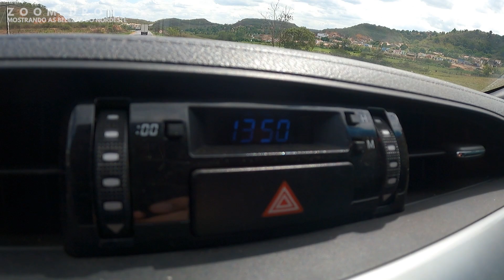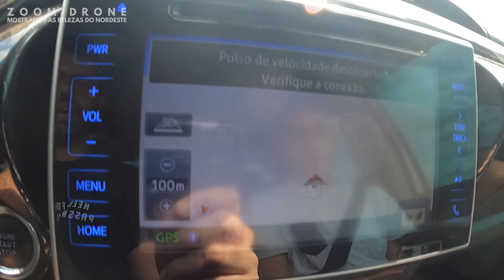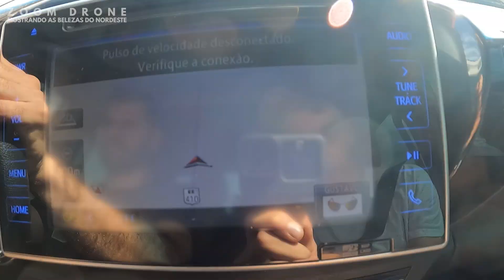PASSANDO POR TUCANO BAHIA - VIAGEM 700 KM PARA IRECÊ EP. 1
SEJA BEM VINDO AO CANAL ZOOM DRONE
TEMOS POR OBJETIVO MOSTRAR AS BELEZAS DO NORDESTE E DO BRASIL
SEMPRE COM SIMPLICIDADE E HUMILDADE!

VLOG - VIAGENS - VÔO DE DRONE - E MUITO MAIS...

VIDEOS RELACIONADOS